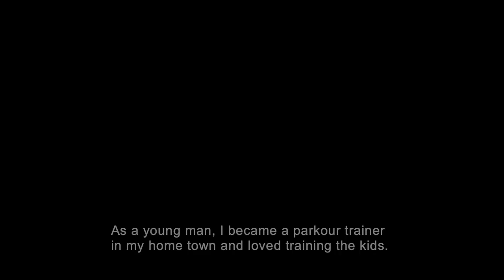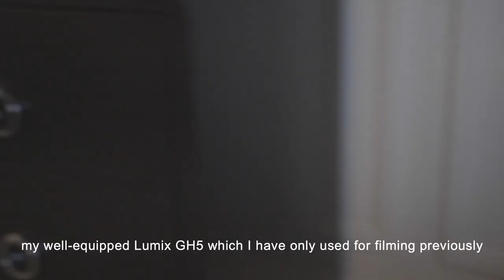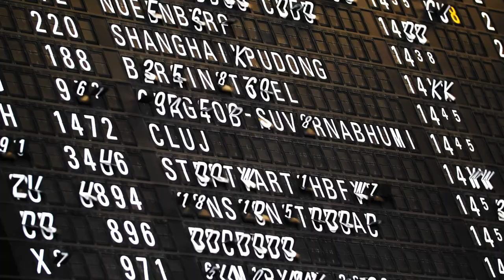LUMIX Stories | Creativeness in film and photography by Chris Kueper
Chris Kueper’s love for film grew into a career and he moved from video to photography and back, all with the LUMIX system. ‘When you fall in love with a particular camera system, you don’t want to use anything else.’ He shoots now with the Panasonic LUMIX GH5 and S1H for both video and still.